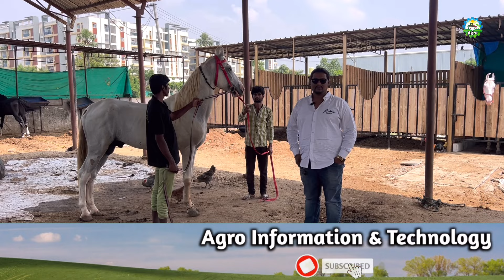హైదరాబాద్ లో తక్కువ ధరలో గుర్రాల , గుర్రాల పిల్లలు || Top Quality horses in Hyderabad 9533744190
To Advertise with us contact (మాతో ప్రకటన చేయడానికి సంప్రదించండి)  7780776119

Our Work
Hi,

▪️Review of farming machines and dairy farm equipments.
▪️interviewing veterinary doctors,and other who related to dairy farming category.
▪️Visiting of Local cattle markets and Reporting market prices of animals.
▪️capturing interviews of some dairy farmers.
▪️visiting agro-tech exhibitions.
▪️Dairyfarm and animal caring Tips.
Till now we visited many states for selecting animals (cows&buffaloes) of quality breed for farmers and many of them purchased our throug,Thank u for your trust on us ❤️.

-:Our Team:-
Javeed Atthari
Arunkumar

________SAVE FARMER 🌿 SAVE NATION________